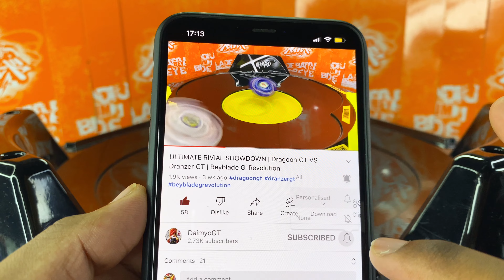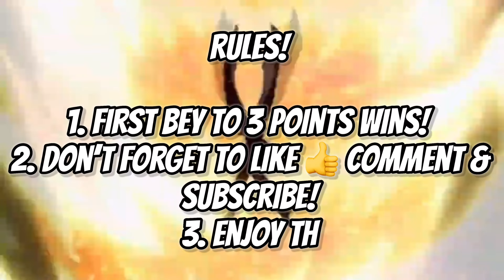4 SEASON BLADERS vs BLADEBREAKERS | CROSSGEN | Beyblade Metal Fight 4D vs G-Revolution | 4D vs HMS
Epic Battle

Check out the epic anime styled crossgen BeyBattle between fan favourites! Metal Saga vs Plastic Gen (Metal System)

Chapters

0:00 Intro
0:24 Driger MS vs Phantom Orion
1:54 Strata Dragoon MS vs Flash Sagittario
3:38 Dranzer MS vs L-Drago Destroy
5:02 Draciel MS vs Fang Leone
6:32 Dragoon MSUV vs Big Bang Pegasis
7:47 BONUS Galaxy vs MSUV Rematch + Samurai Pegasis
8:26 SNEAK PEAK
9:02 Outro

hell shit this content is not made for kids. content uploaded on this channel will mature content & language. All Content on this channel is intended for general 13+ audiences.